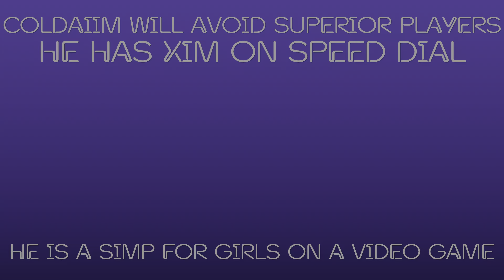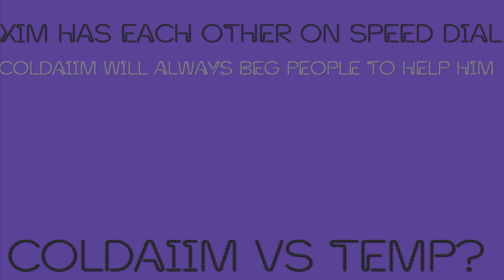XIM COLDAIIM HAS EVERYONE ON SPEED DIAL | THE DIVISION 2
this weirdo will sit in checkpoint and make phone calls to get someone in the lobby to help him. he will also beg someone to play on his account when he does 1s.